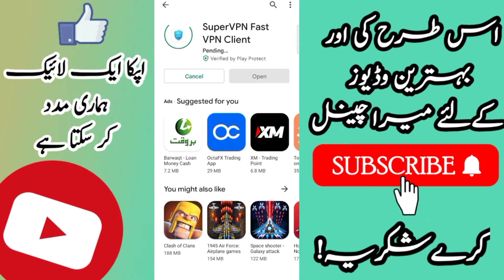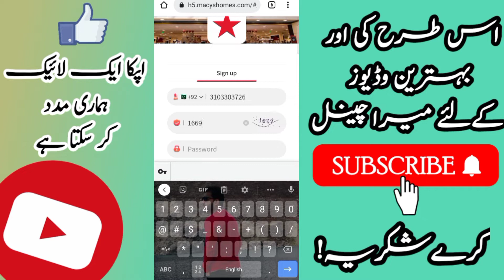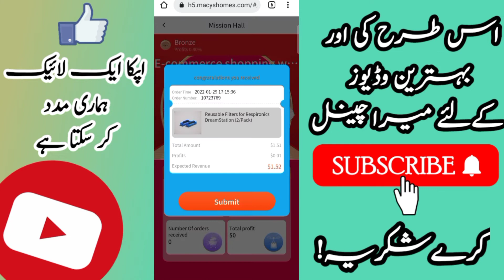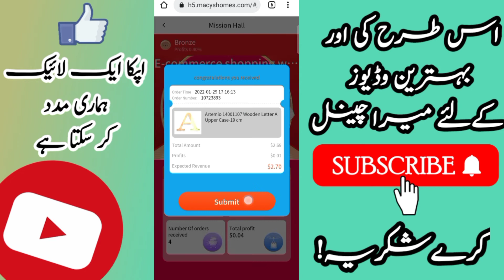Macy'shomes New Earning App | 5$ Signup Bonus Macy's Home | Macy's Home Create Account | Withdraw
In This Video I Just Discuss About New Working App Online Earn Money, It Is Macy's App Which We Can Earn Money From Macy's App New Earning App, Macy's New Earning App Withdraw Proof, Macy's Earn Money Also Give Us 5$ Signup Reward, Make Money Online And Also How To Earn Money From Macy's App And Please Dont Deposit Your Personal Amount Into Macy's App How To Create MacyHomes Account, MacyHome Account Error And Much More Hope You Guys Understand And Like The Video.

________________Links________________

More Earning Videos In The Channel

Some Photos in the video are downloaded from google image.